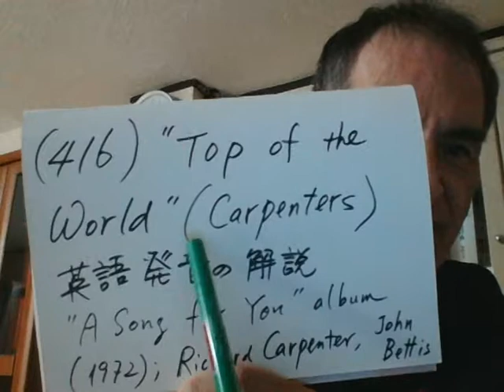(416) 洋楽で英語発音の解説： Top of the World (Carpenters)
"A Song for You" album (1972) に収録されている曲です。John Bettis が作詞し、Richard Carpenter が作曲しました。